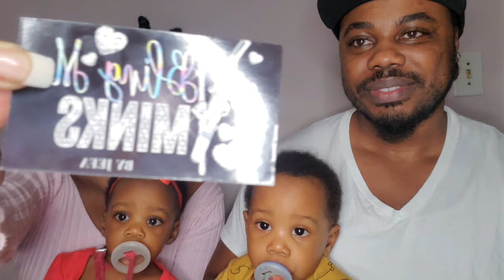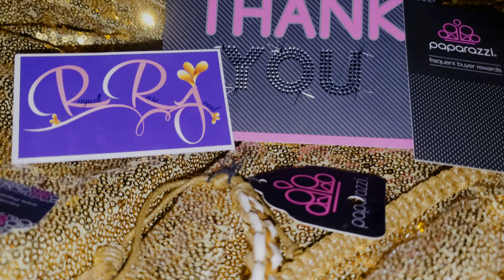SMALL BUSINESS SHOUT OUT! | The * Mizell TWINS * HELPED US SHOUT OUT SMALL BUSINESSES!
WHAT'S Good Mizell family! today we are making our second video on shouting out small businesses Please support these businesses. they're black-owned and for the most part they're all women! it's time we support not just our own but other women trying to create an empire as well! So please reach out to these companies let them know the Mizell family sent you!

product viewed in this video are by:

Raynell rare jewel
Raynellrarejewel.com

BLING ME MINKS BY JEFA
(Jefa pronounce "Hefa")
fb: BLINGME MINKS BY JEFA